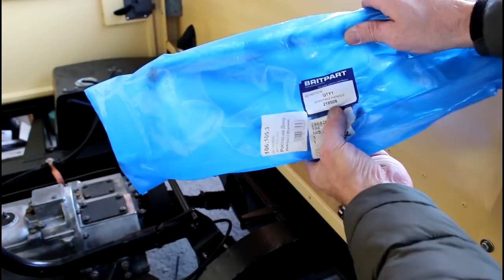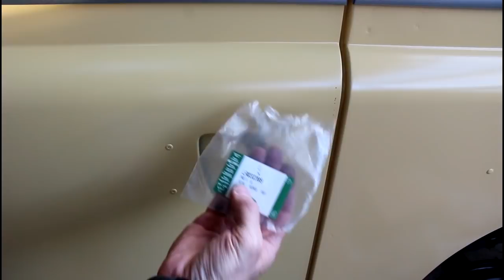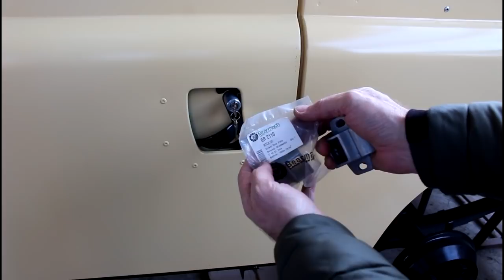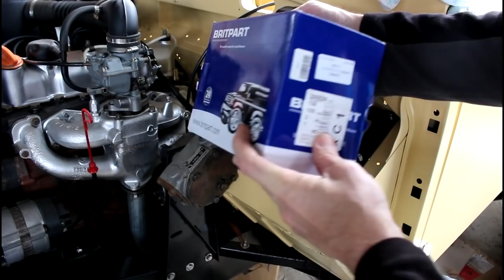Спецпроект Land Rover Series III 1982 года НАЧАЛО # 22 установка пола, педалей, вакуума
кривой стартер  BRITPART  218508
замок двери правый  BRITPART  337801
замок двери левый  BRITPART  337802
прокладка замка  LR032389
накладка замка ответная  Bermach  BR-2110
главный цилиндр сцепления  STC-500100
вакуумный усилитель  BRITPART  STC-1816
главный тормозной цилиндр  BRITPART  569671